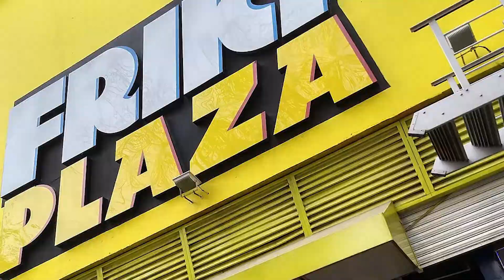KLEE SIGUE SIENDO LA CABALLERA MÁS FUERTE! - Genshin Impact - Guía y Build Klee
DIOOOS FINALMENTE, estuve editando este vídeo un buen rato y al final salió. Estuve intentando varias algunas cosas que hacía con textos y pasarlos a vídeo de fondo, creo que se puede mejorar de algún modo pero hasta ahora me ha gustado como ha quedado.

PD: La guía de Heizou viene después uwu

MARCAS DE TIEMPO:
00:32 HABILIDADES ACTIVAS
02:09 HABILIDADES PASIVAS
02:51 CONSTELACIONES
04:07 Build y Artefactos
05:00 MEJORES ARMAS
05:56 EQUIPOS
06:43 OUTRO